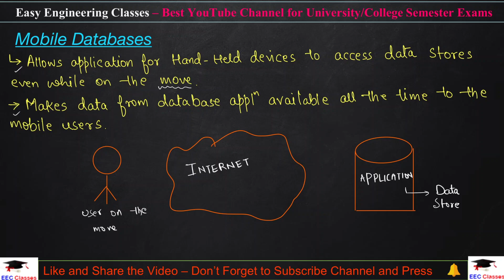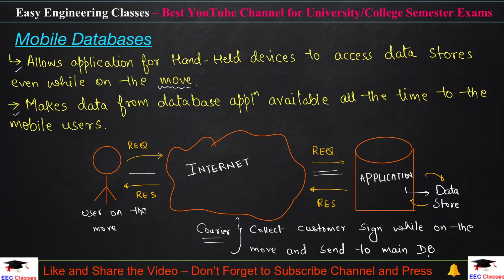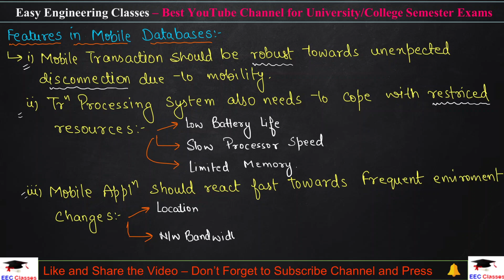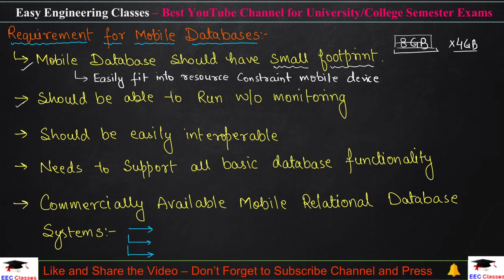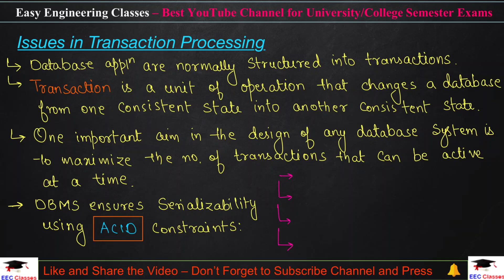L22: Mobile Databases Introduction, Features, Requirement | Mobile Computing Lectures in Hindi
In this video you can learn about Introduction of Mobile Databases with Features, Requirement. This topic is very important for College University Semester Exams and Other Competitive exams.